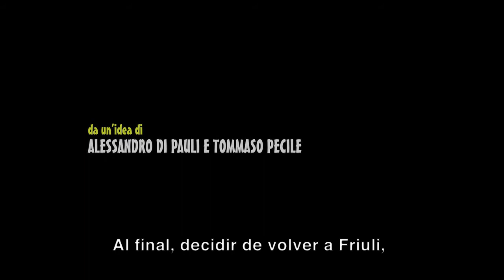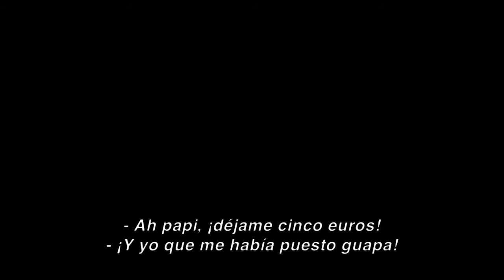Teaser - FELICES pero friulanos - s.1e.0 - La primera Serie de Tv "made in Friuli"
Teaser de la primera temporada de:
FELICES pero friulanos - la primera serie de Tv made en FRIULI
FELICI ma furlans - la prime serie sull'Homo furlanus
di Alessandro Di Pauli e Tommaso Pecile

Premio del pubblico del Roma Web Fest 2014
(1ª Stagione)